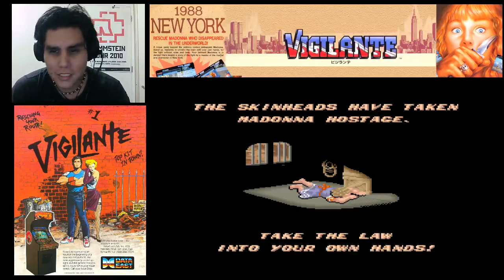VIGILANTE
Un tipo que decide tomar la ley con sus propios puños para salvar a su mina.. super entretenido juego en sidescroll muy parecido a kun fu master.. del año 1988.. espero se entretengan .. saludos